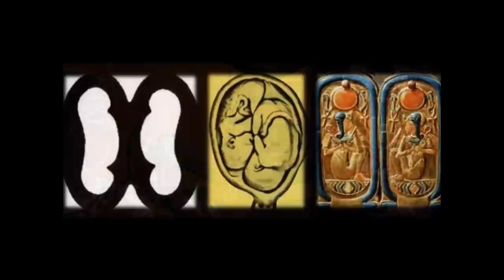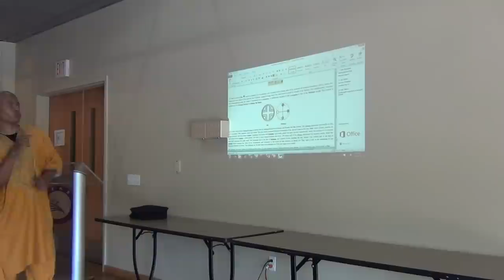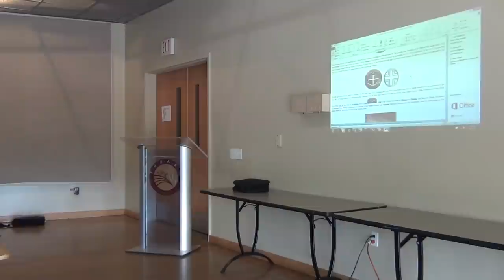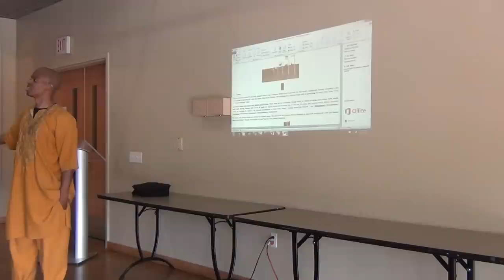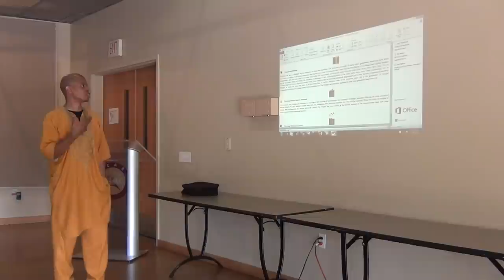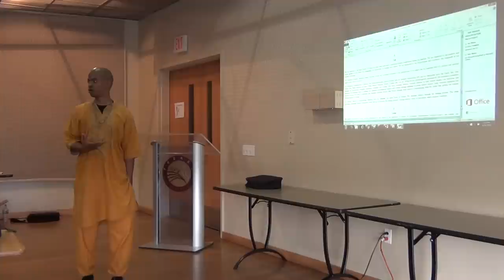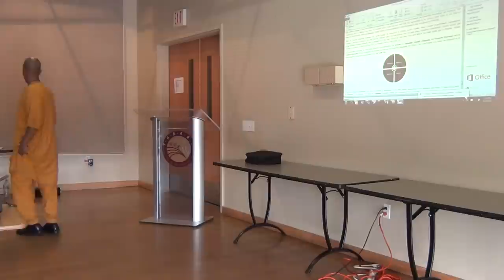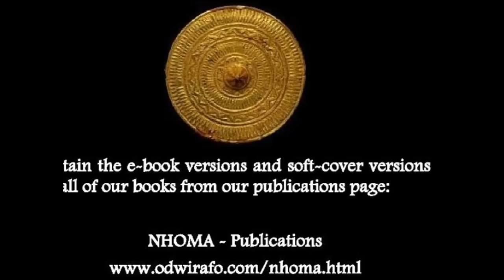ODWIRAMAN AFAHYE: Purified Nation in the West Conference - Odwirafo Kwesi Ra Nehem Ptah Akhan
ODWIRAMAN AFAHYE Conference: Purified Nation of Afurakanu/Afuraitkaitnut (Africans~Black People) in the Western Hemisphere

AMANNE: Nationism - Purification of Nationalism

Washington, DC

Odwirafo Kwesi Ra Nehem Ptah Akhan presents on the intersection of Ancestral Religion, self-governance and sound systems of governance and jurisprudence for Odwiraman (Purified Nation of Afurakanu/Afuraitkaitnut (Africans) in the West) as a living, organic entity governed by a shared Spirit. Our communal Spirit is governed by the Abosom and Nananom Nsamanfo (Deities and Honored Ancestral Spirits) of our direct spiri-genetic blood-circles.

The Per Ankh Nut cosmogram is used to elucidate the cyclical unfolding of behavior of the Afurakani/Afuraitkaitnit (African~Black) individual as well as the unfolding of the behavioral/political life of a sovereign nation.

ODWIRAMAN AFAHYE is the intersection of Afurakani/Afuraitkaitnit (African) Ancestral Religion, Culture and Nationbuilding/Restoration. We work to establish and perpetuate the values of AMANNE: Afurakani/Afuraitkaitnit (African~Black) Nationism - the purification of Nationalism.

AMANNE is the restoration of our Revolutionary-Resolutionary nature and movement towards sovereignty on our own territory secure in the absolute defense of said sovereignty.

The first 10 minutes of the introduction and the last 30 minutes of the Q&A session were not captured in the video. However, the entire presentation is based on our publication ODWIRAMAN AFAHYE.